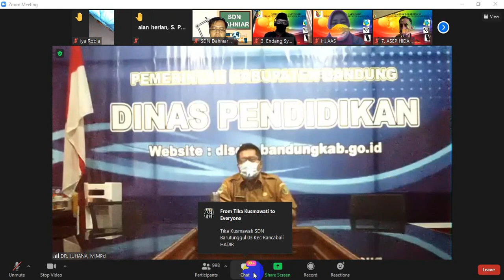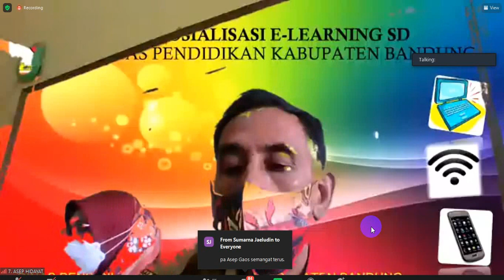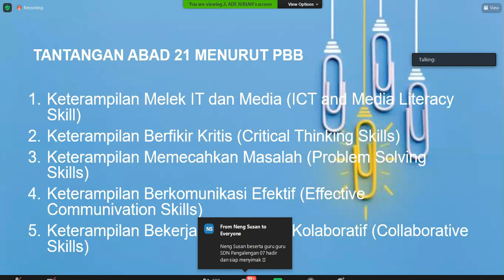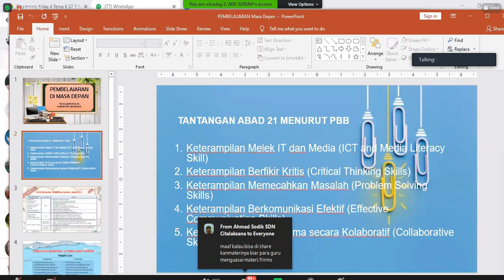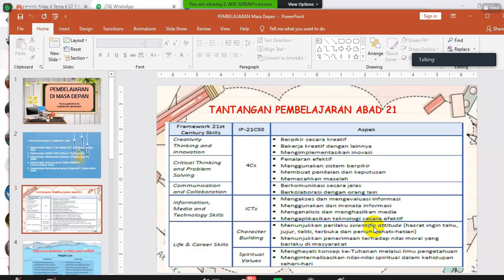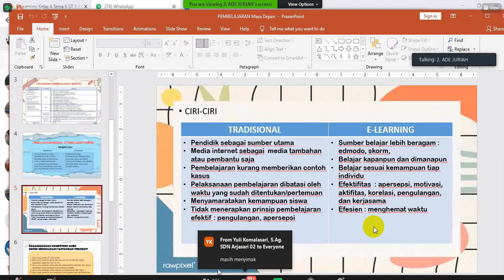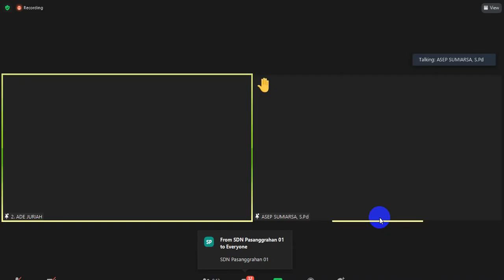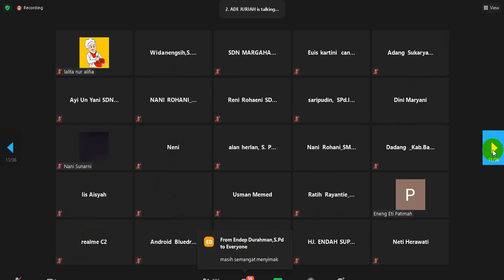Sosialisasi E-Learning SD - Dinas Pendidikan Kab. Bandung (Siaran Ulang) Selasa, 2 Februari 2021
Video ini adalah Sosialisasi E-Learning SD - Dinas Pendidikan  Kab. Bandung  Selasa, 2 Februari 2021 pukul 08.00 s.d Selesai.
adapun pada video ini tidak lengkap hanya pada sambutan kepala dinas dan pemaparan materi dari narasumber utamanya